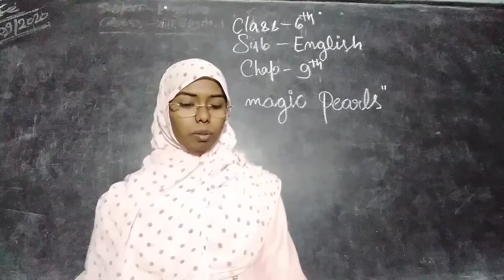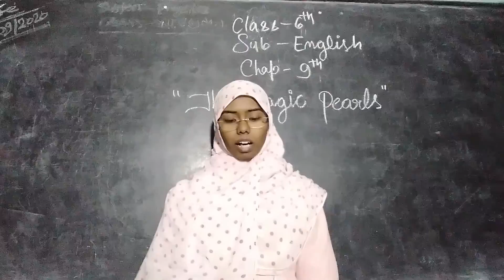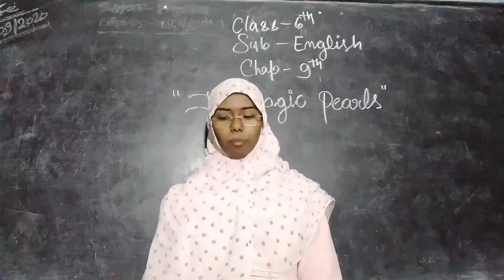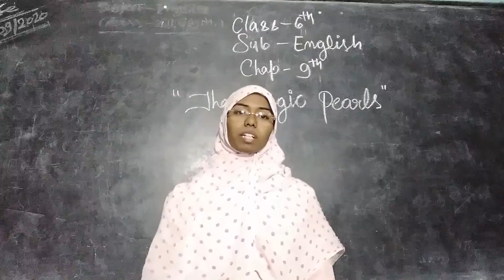Class :- 6th EM English Chapter :- 9 "The magic pearls"